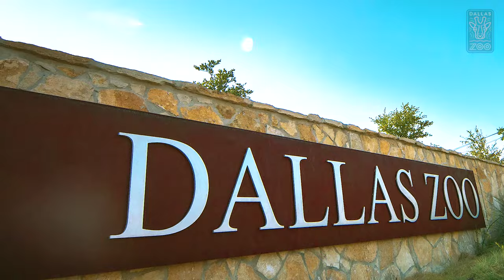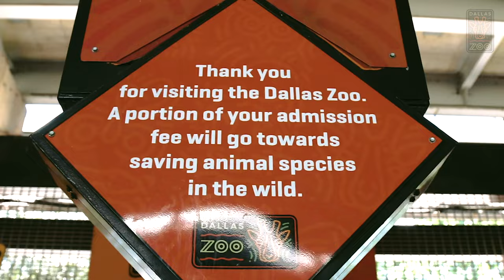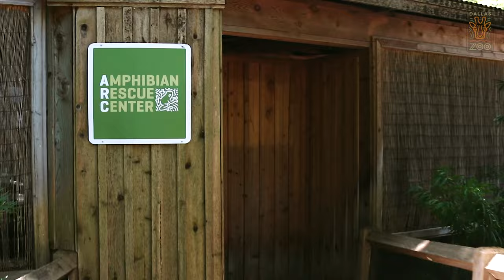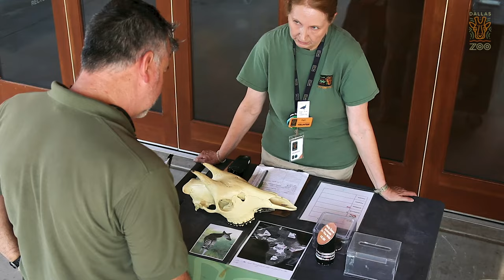WHY ZOOS MATTER – Part 1: Conservation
Good zoos, ones that are accredited by The Association of Zoos and Aquariums (like us!) are doing some of the most impactful work for conservation around the world. In this video, the first of our new four-part series, we look at the many ways the Dallas Zoo is leading the charge when it comes to conservation, both in our own backyard and around the world.